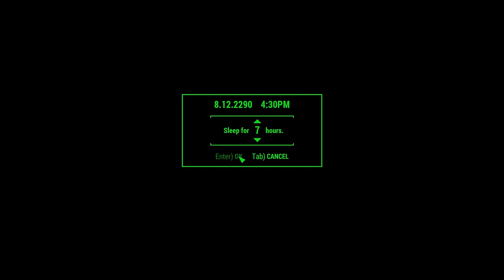Let's Play Fallout 4: Bunker Hill Build with Mission Glitch Fix (Console Command)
In this one, I finally give some love to Bunker Hill, including fixing the mission glitch that has people cowering since the Battle of Bunker Hill and that whole Institute, Railroad, Brotherhood thing.

It's a console command, stopquest ef21c if you just want to fix it really quick.

As you can see from the glitch problems I was having, I probably made it too big using the weapon drop and store to the workshop technique to reduce settlement size.

It glitches a lot. Like a whole lot. I'm hoping it is at least comical.

Game Play Date: November 17, 18 2017